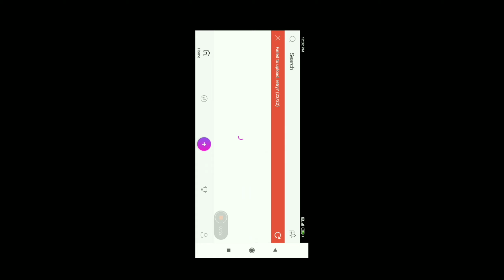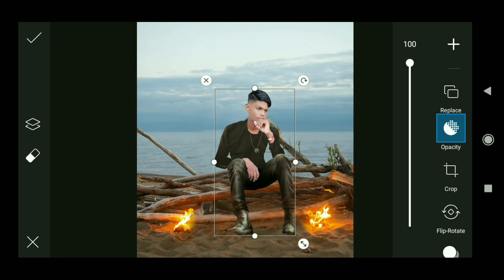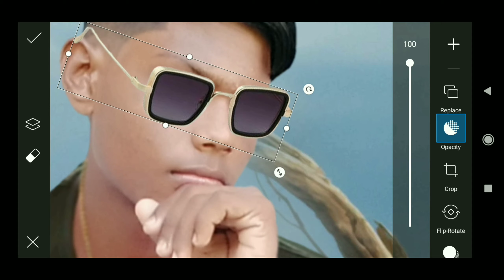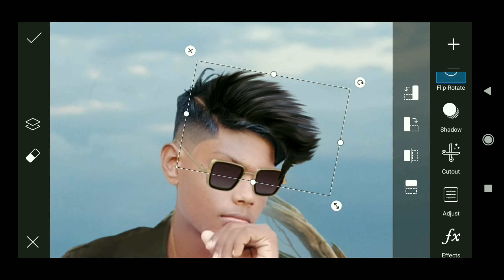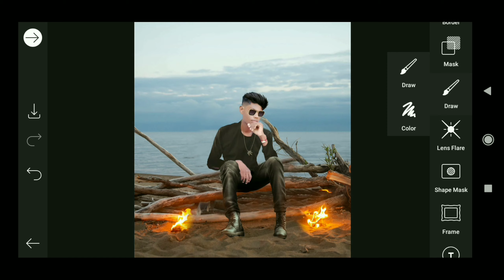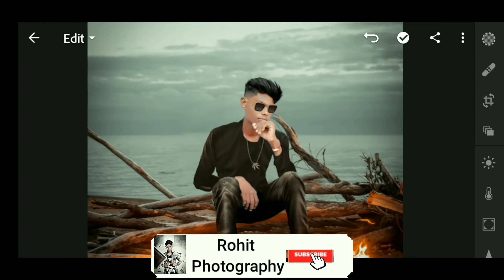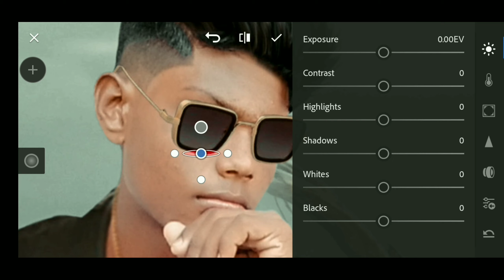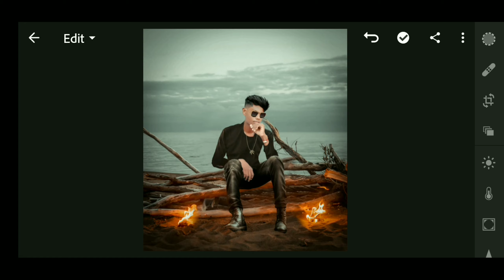||Beach photo editing|| ( fire on beach photo editing) || plz subscribe the channel || 🙏🙏🙏🙏🙏🙏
hello guys ajj hum is  fire beach photo editing me jo bhi apko background ang png ki jarurat hai unsabka link apko description me diya hai and apko jo bhi problem hai app mujhe Instagram and facebook messenger pe batt kar sakte hai thank😊😊😊😊🌹❤❤ ii😘😘😘😘🥰🥰🥰🥰🥰🥰🥰🥰🥰😘😘